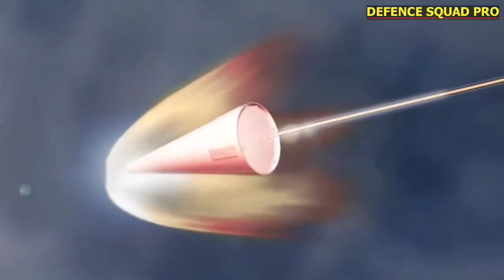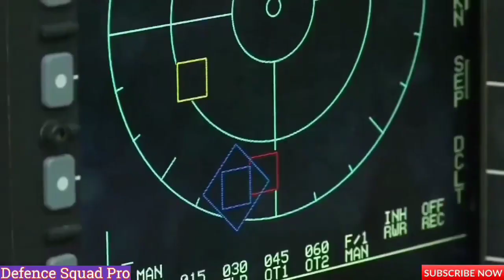6 September 2023